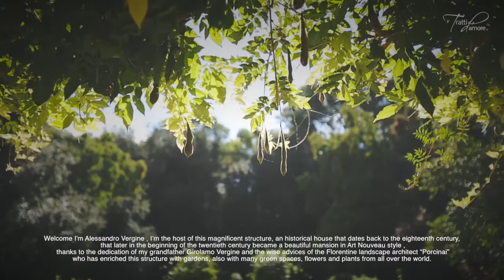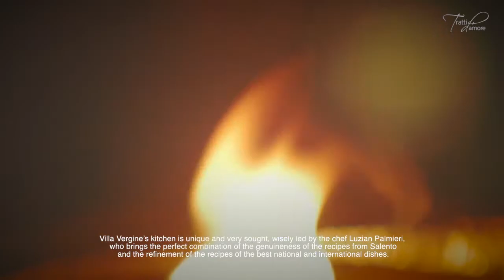VILLA VERGINE | PREMIÈRE TRATTI D'AMORE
Villa Vergine, costruita nel 1700, è divenuta, nei primi anni del Novecento, una maestosa residenza in stile Liberty grazie all’amore e alla dedizione del proprietario Girolamo Vergine e al paesaggista fiorentino Pietro Porcinai che ha curato la realizzazione di un maestoso giardino popolato da piante e fiori, provenienti da ogni parte del mondo, voliere, fontane e antiche sculture in pietra leccese. Dai primi anni novanta la struttura è stata adibita allo svolgimento di ricevimenti e meeting.
Villa Vergine rende speciale e indimenticabile qualsiasi ricorrenza vogliate festeggiare insieme ai vostri cari e ai vostri amici.
Lo staff vi aiuterà a personalizzare, con grande originalità e attenzione per i particolari, ogni tipo di evento, guidandovi nella scelta degli allestimenti, degli addobbi, dei decori e dei menu.
Villa Vergine non è solo una location per cerimonie ed eventi, ma soprattutto un’azienda multiruolo in grado di portare tutta la propria qualità e professionalità in qualsiasi luogo.
Nel 2013, con l’ulteriore consapevolezza dei molteplici gusti ed esigenze della propria clientela, il Gruppo Villa Vergine ha affiancato Bonton, linea catering d’eccellenza pronta a offrire, in qualsiasi location, un servizio altamente flessibile e personalizzabile senza alcun limite di organizzazione e gestione.
Villa Vergine … per iniziare la vostra vita insieme.